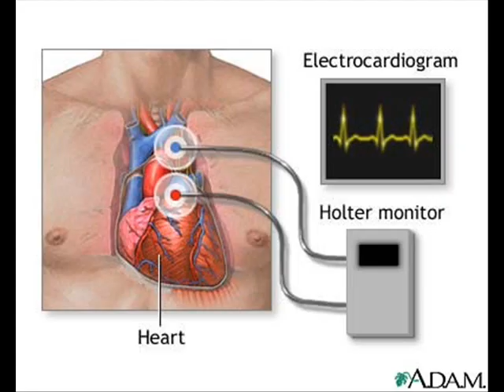I Have a heart Problem called Arrhythmia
Jacenta talking about her heart problem Arrhythmia.

The operations done to my heart:
1. Electrophysiological Study
2. Catheter Ablation

***What is Arrhythmia??
Arrhythmias are abnormal rhythms of the heart.  Arrhythmias cause the heart to pump blood less effectively.  Most cardiac arrhythmias are temporary and benign.  Most temporary and benign arrhythmias are those where your heart skips a beat or has an extra beat. The occasional skip or extra beat is often caused by strong emotions or exercise. Nonetheless, some arrhythmias may be life-threatening and require treatment.